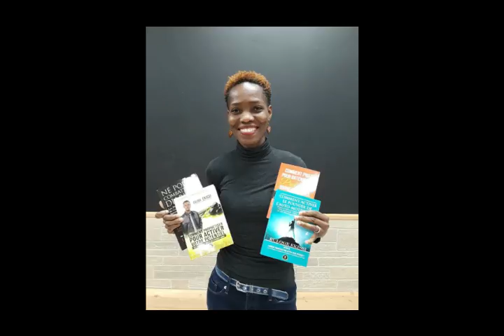Combattre les oeuvres de la sorcellerie 2e partie Euloge Ekissi